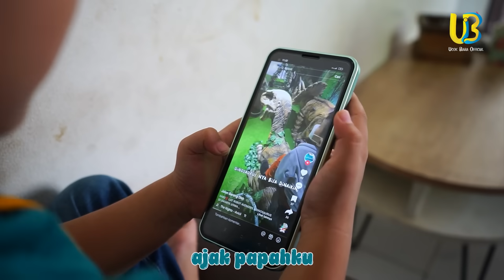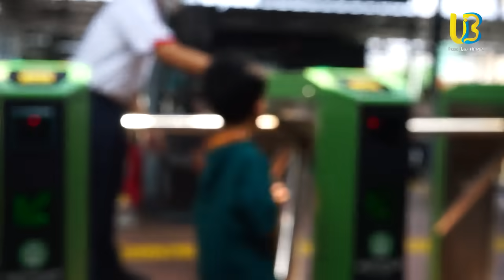NEMENIN SI BONTOT KELILING IBU KOTA JAKARTA NAIK BAJAJ!!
Endorse/Business :
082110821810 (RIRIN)